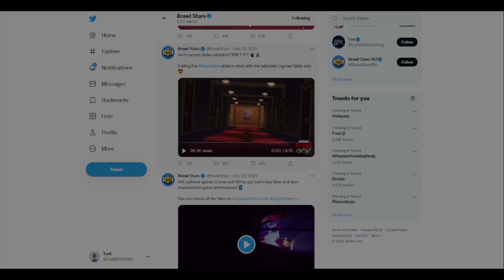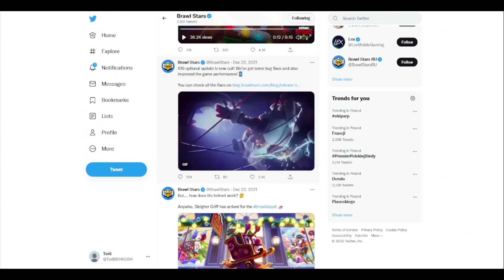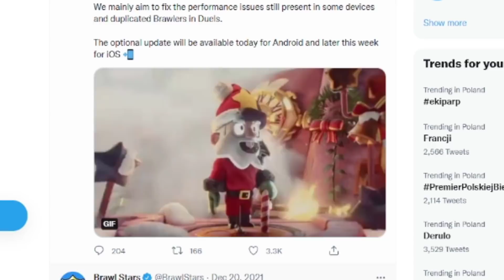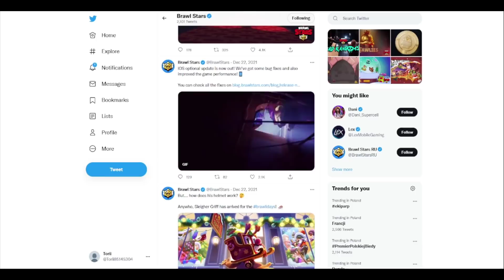6 NIETYPOWYCH RZECZY w BRAWL STARS 😱